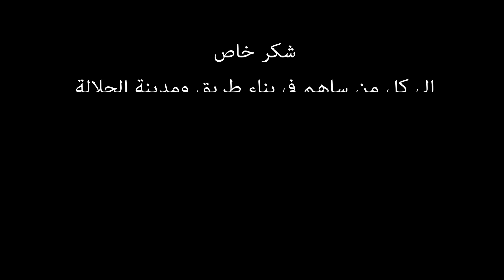Ortega - Mmlka [ Official Music Video ] | أورتيجا - مملكة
Official video Clip for "Mamlka" by ORTEGA.

Everyone has seen the work  "Mamlka"

Music Arrangment : Gezawy
Mix & Master : Shendy & Khalel
Lyrics by : Hema
Hair Dresser : Hamo
Stylist Ortega : Carolina Kandil
D.O.P : Amr Fouda
Special Thanks Dancers : Team Ortega
Camera Assist : Mohammed Hegazy
Edit Color : Kareem Noor
Directed By : Karim Elghamry

Follow ORTEGA "Digetal"

Ortega's Business Management : Eslam Emaraty -  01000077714

Lyrics

"أنا بالنسبالي الدنيا دي مش فرقالي "
باصص قدامي مابرجعش لورا تاني
الدايرة دي حافظها ماشية بالأسامي
أيوة الخلاصة كله لادا و أنا فيراري
كله عامل فندام
بس الفكر تلفان
انت انت غلبان
من عندنا تاخد بان
كله عاوز كوم كاش
دي مش حرب دول أوباش
عندي طاقة تعمل ١٠٠٠ واحد منكم لو مجاش
دي مدينة و دي مدينة مالكوا بينا .. أحنا فيها
انتوا سيما مش حقيقة
ناس رخيصة بنشتريها
فرق واضح .. فكر ساطع
احنا يسطى من الطلائع
انتوا في أخر الأواخر
زينة نعقلهم براقع
أحنا واقع .. انتوا كدب
في الجديد طب مين يسد
كله هلس وقشر لب
استخبوا في أي عب
سقف الطموحات ده هيتكسر
واللي هيوعجها هيتكدر
ده كلام مفعول مش متفصل
و الباقي هيفضل متحسر
مابلاش نفسنة مابلاش هرتله
كله عدى كله فات ده احنا يلا جنتله
احنا بنفهم في الأصول ربنا جنبنا
لا مفيش لا مفيش قدامك ١٠٠ سنة
أنا لابس التاج سلطان مملكة
المجال ده باللي فيه مننا اشتكى
بعمل هيدات من غير فزلكة
يحقدوا يحسدوا من غير أي سبب
حاطط قدامي ١٠٠ هدف
محدش فيكوا ياض كان شاغلني  للأسف
علينا كله أتحدف .. تدوم الأونطة بينكم و الشغف
أنا ١٠٠٠ فولت يعني خطر الموت
عني مهما قولت مش سامعلك أنا صوت
قولت بس قولت و طالع فوق
عادي اتسلى بيكم و أنا ماسك الريموت
كله عامل فندام
بس الفكر تلفان
انت انت غلبان